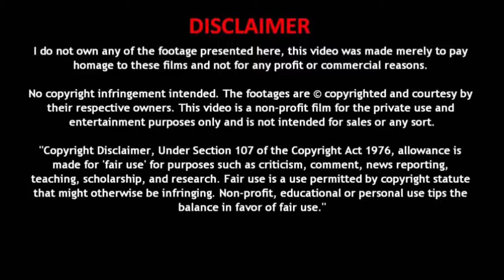My Psychic Reading On Jennette McCurdy.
Jennette McCurdy is born on June 26, 1992.

Jennette McCurdy Horoscope sign is a Cancers.

“I’m Glad My Mom Died:” iCarly Star Jennette McCurdy on Her New Memoir | Amanpour and Company